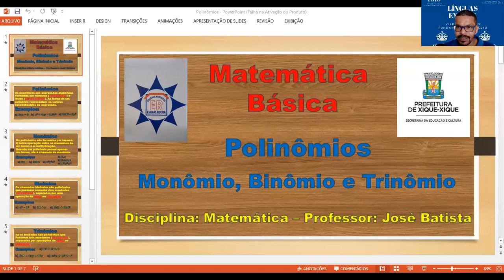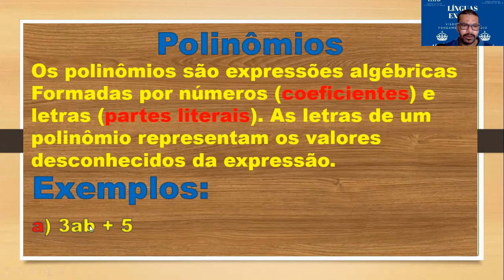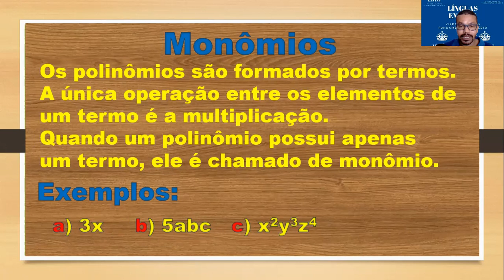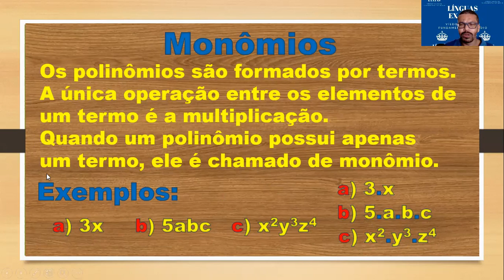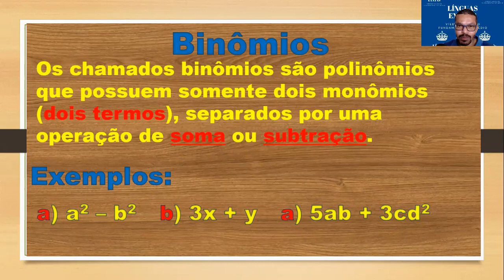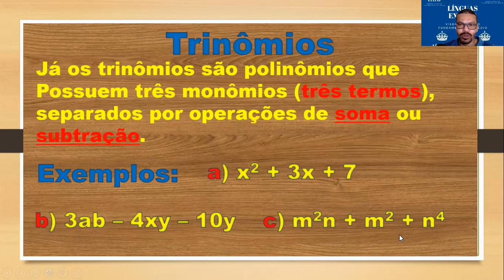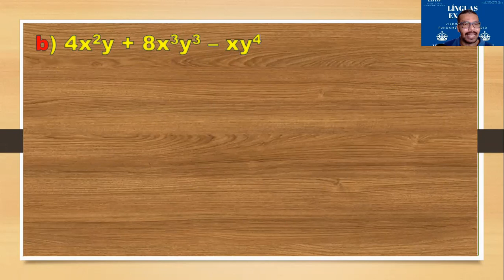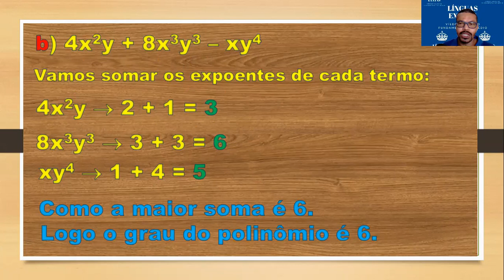Matemática Básica - Introdução aos Polinômios.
Facebook JB Santiago